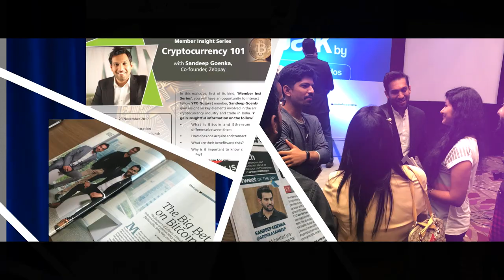#16 GoSats - India's first bitcoin rewards debit card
Roshan, founder of GoSats an Indian bitcoin rewards startup and a bitcoin OG who has been involved in the crypto space in India since 2014 joins the show to discuss why he started GoSats, the GoSats debit card, the challenges in running a crypto startup in India, his views on Ethereum vs bitcoin and lots more.

Chapters
00:00 Introduction
00:46 Your background and how you got involved in crypto
07:24 What does Sats mean in GoSats
09:45 Are there similar products in the international market
11:01 Tell us more about the new Rupay debit card
12:12 How were you able to get partnerships as a bitcoin company with large ecommerce companies
13:52 How are you able to offer such high rewards as 25% and 100%
16:56 How did you get a partnership with NPCI of RBI for this product
21:43 With which merchants can one use the Rupay debit card
23:20 What are your numbers in terms of users and transaction volume
24:07 Give us details of your latest investment round
24:46 What is the Stacks accelerator programme
25:54 Are you going to support other cryptos for rewards
27:48 What's your take on Ethereum
31:31 What are your future plans
32:58 How large is your team
33:10 Has the working environment changed for crypto startups in India
36:04 What is your take on the current bitcoin price
38:28 Your take on Ethereum and Dogecoin
40:48 How can people find GoSats